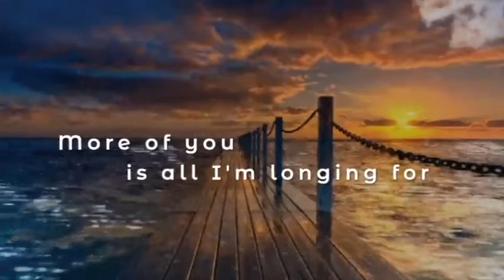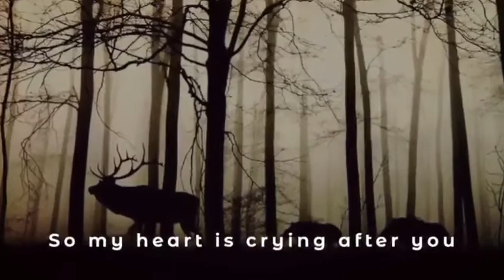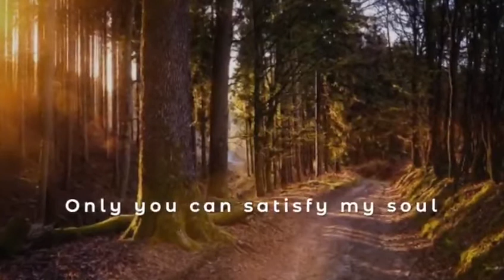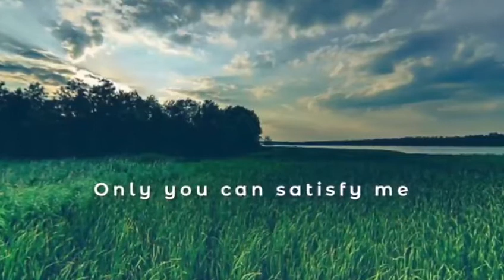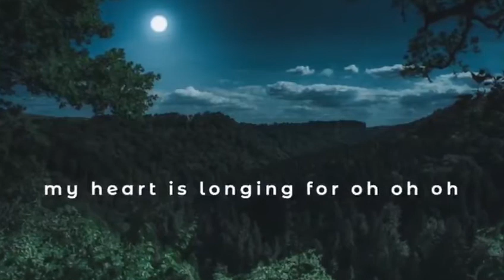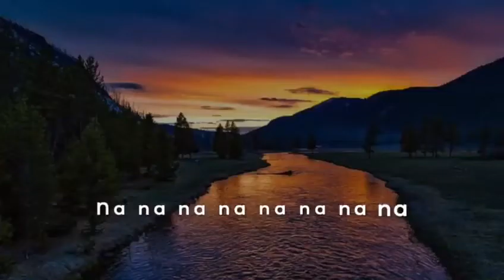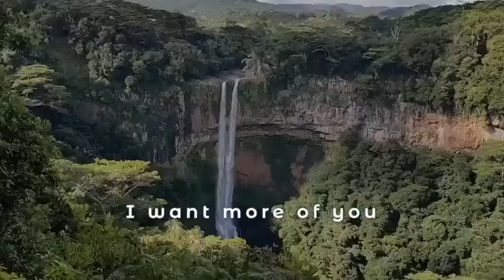Satisfy my Soul, 2017 (aka Only You can Satisfy me) by Elfrida Onuora. Original Copyright Owner.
Video from I AM Undisturbable Peace!